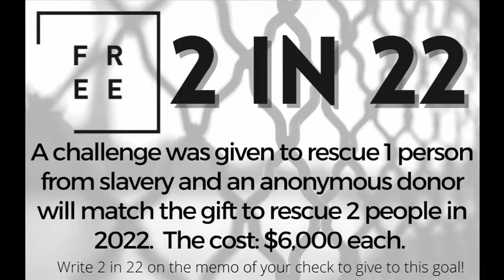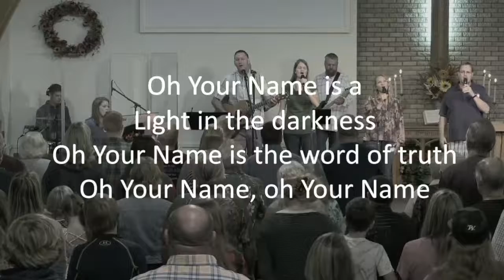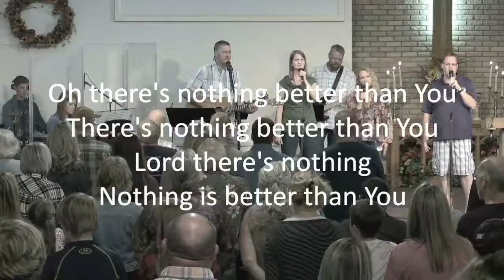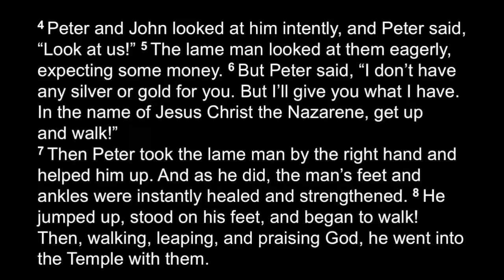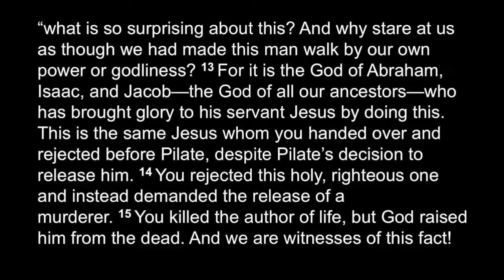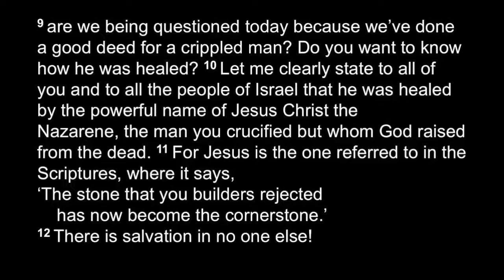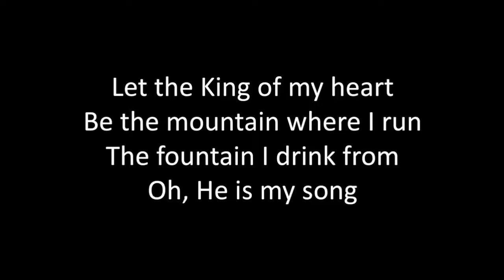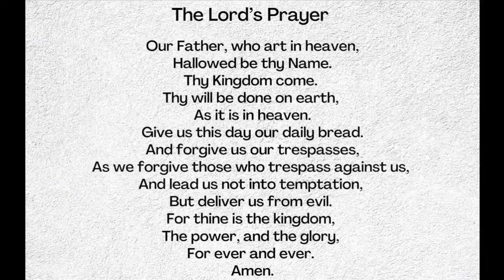Sunday, September 18th - God's Community Part 2- United Covenant Church - Pastor Dan Pearson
Sunday, September 18th - God's Community Part 2
United Covenant Church - Pastor Dan Pearson